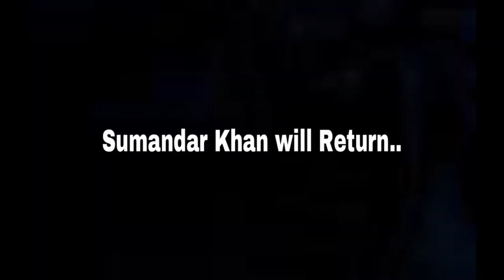Ali Javed- Sumandar Khan comes to Dubai for the first time